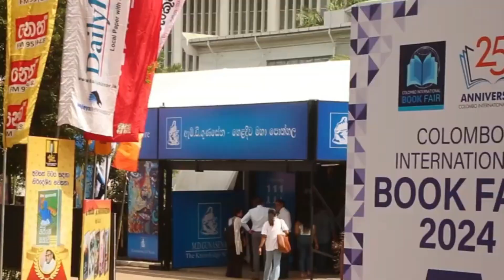கொழும்பு Book - Fair புத்தக கண்காட்சி குழந்தைகளை அழைத்து செல்லுங்கள்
*கொழும்பு, Book Fair | புத்தக கண்காட்சி!*

*- குழந்தைகளை அழைத்து செல்லுங்கள்.*